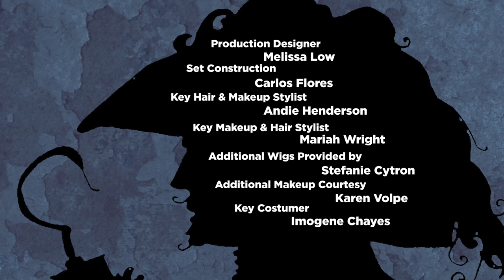Inside The Legend: Saint Peter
It's the keeper of THE pearly gates, ST. PETER! One of the original 12 Apostles and part of the Big Guy's inner circle, he's seen Jesus walk on water, die and rise again. The ultimate decider of who's been naughty or nice, Santa Claus ain't got nothing on this guy! ITL -- ahem -- can't wait to sit down with him!

Featuring Phil LaMarr and Vanessa Ragland

Created by: Tony Wallace and Cindi Rice

Directed and Edited by: Jason Axinn

Written by: Phil LaMarr and Scott Michael Leventhal

Produced by: John Frank Rosenblum
Co-Produced by: S.A. Paige Barnett
Executive Producers: Cindi Rice and Phil LaMarr

Director of Photography: Austin Smoak
Production Sound Recordists: Phillip Bladh
Unit Production Manager: John Frank Rosenblum
Camera Operators: Scott Michael Leventhal, Austin Smoak, and Eamon Wright
First Assistant Camera: Eamon Wright
Camera Production Assistant: Anthony Herrera
Key Grip & DIT: Evan Shrear
Key Set Production Assistant: Dan Ast
Production Assistant: Tim Baca

Production Designer: Melissa Low
Set Construction: Carlos Flores
Key Hair & Makeup Stylist: Andie Henderson
Key Makeup & Hair Stylist: Mariah Wright
Additional Wigs Provided by: Stefanie Cytron
Additional Makeup Courtesy of Karen Volpe
Key Costumer: Imogene Chayes

Titles Design: Jason Axinn
Titles Animation: Greg Platt
Additional Graphics: Pheobe H. Boynton

Location Manager: Mark DiPadova
Filmed on Location at Valley Photo Studio
Catering by 24-Hour Production Catering
Transportation Coordinator: Nathaniel Boone

Produced by Epic Level Entertainment